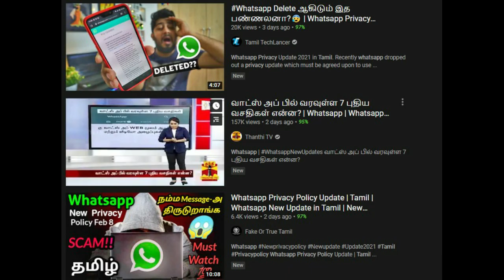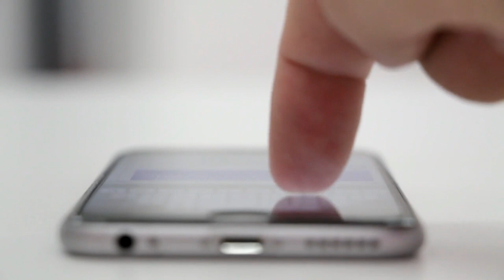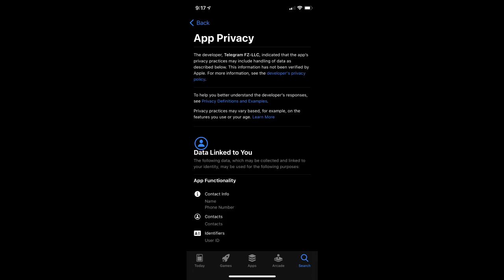Whatsappக்கு மாற்றன சிறந்த பாதுகாப்பான Messaging செயலி |Safe and secure App replacement for Whatsapp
Whatsapp தனது Privacy policy இல் கொண்டு வந்த மாற்றம் தனி மனித சுதந்திரத்தை பாதிக்கும் வகையில் இருப்பதால் அதை விட சிறந்த இரண்டு செயலி குறிப்பிட பட்டுள்ளது.

credits
Photo by Anton from Pexels
Photo by Tracy Le Blanc from Pexels
Photo by Amarnath Radhakrishnan from Pexels
Video by cipnt from Pixabay
Thanks to the content creators listed below
Video by Cristian Dina from Pexels
 Video by Life Of Pix from Pexels
 Video by Carlos Arribas from Pexels
 Video by Reymundo pinares from Pexels